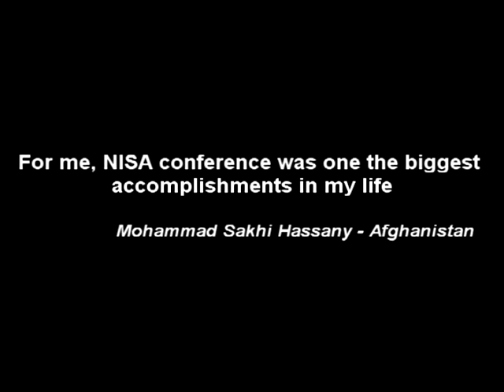NATO International School of Azerbaijan (NISA) -- Winter Session 2011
This is a promotional video about NISA Winter Session 2011 (30 January - 6 February 2011, Baku, Azerbaijan). Winter and Summer sessions are the traditional events of NATO International School of Azerbaijan.

Video created by: TURAL T.MUSTAFAYEV

Used Software:
1) Adobe After Effects (template projects used)
2) Sony Vegas

Soundtracks
1) Fort Minor - Remember the name
2) Green Day - 21 Guns
3) Scott Donaldson and Richard Nolan - Teardrop-House MD main theme